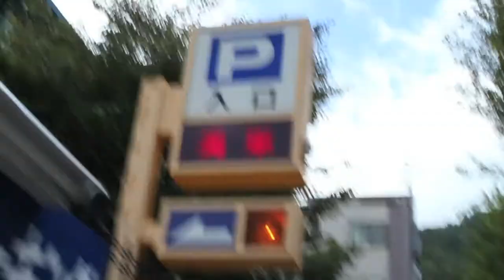Kobe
My trip to Kobe in Hyogo Prefecture.  Enjoy!

Places Visited:
A Famous Starbucks in Kitano
Former Consulate of Panama Museum
Kobe Chinatown
Harborland
Kobe Port Tower

Song: "Green Power" by Nujabes